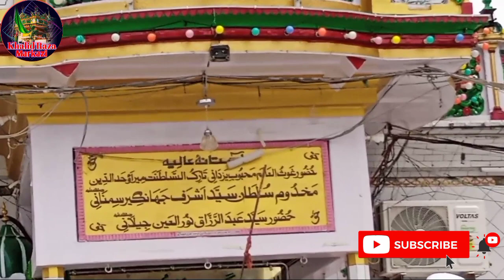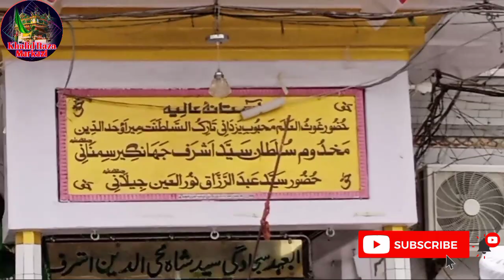किछौछा शरीफ़ में पहले दिन हाज़िरी कैसे लगाएं || Kichhocha Sharif Mein Pahle Din Hazri Kaise Lagayen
Hazrat Makhdoom Ashraf Jahangir Simnani
Shaitan ki Hazri
dargah ki Hazri
किछौछा शरीफ़ में हाजरी कैसे लगाएं
हाजरी का तरीका
dargah kichocha sharif
live dua kichocha sharif
kichocha sharif me hazri
kichocha sharif mein hajri kaise lagaen kichocha sharif mein arji kaise lagaen kichocha sharif kaise aaye
kichocha sharif ka neer sharif
kichocha sharif me jinn ki hazri
dargah par shaitan ki hazri kaise lagaye chirag par shaitan ki hazri kaise lagaye kichocha mein hajri kaise khulti hai
dargah kachocha sharif mein hazri
dargah kichhauchha sharif mein hazri shaitan ki hazri
किछौछा शरीफ़ की अदालत, अदालत कैसे करे, मखदूम अशरफ की अदालत, Adalat, kichocha sharif ki Adalat, Sultan Syed Makhdoom Ashraf Jahangir Simnani